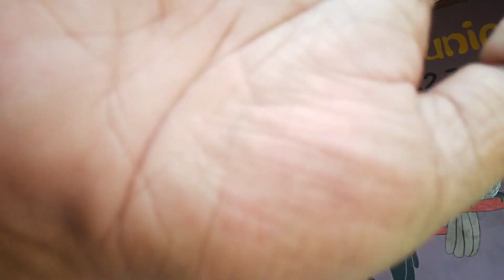READY| MURAI BORNEO PRESTASI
murai ini murni rawatan lek yudi
sudah banyak prestasi yang di dapatkan
mau dijual.

sistem di antar sampai rumah baru bayar